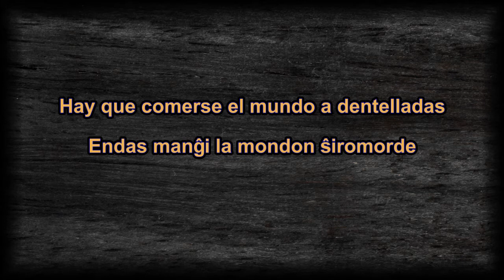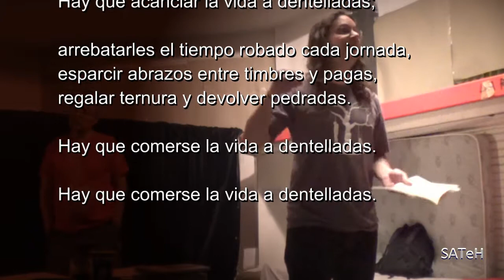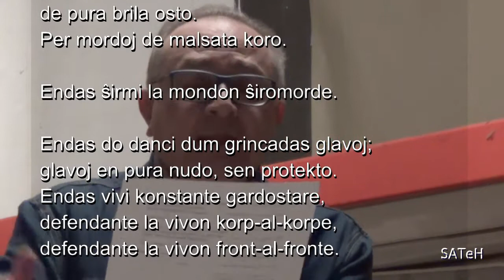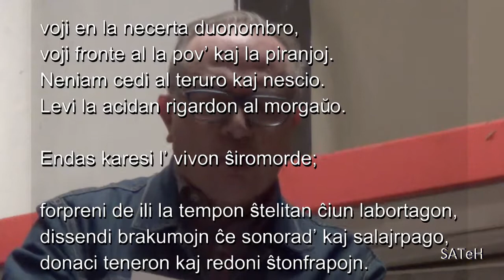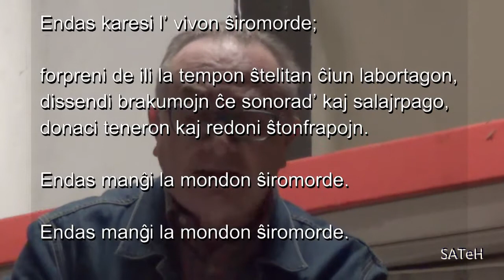Hay que comerse el mundo a dentelladas - Español - Esperanto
la 21an de aprilo, tri E-poetoj, Ana Manero, Jorge Camacho kaj Miguel Fernández, kun la fama hispanlingva kolego Alberto García-Teresa, prezentis dulingve (hispane-esperante) poezian vesperon en la konata madrida memmastrumata kulturcentro EKO, kadre de la liberecanaj kulturaj rencontiĝoj JACA3.